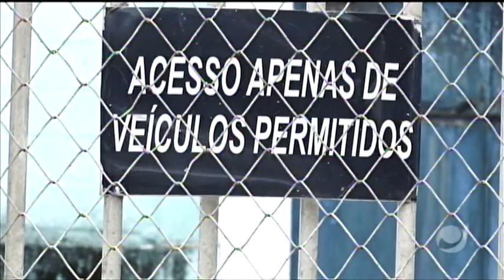Jornal do Estado (28/08/2020) - parte 1